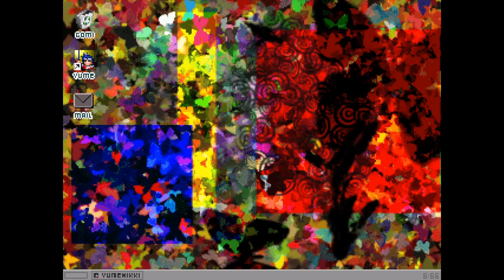[2ch] Yume 2kki - Blue Eyes World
Annoyingly enough, there's been an update since I last updated and the connection I was looking for wasn't even there. Hmph. We'll get it next time, and explore further down the main path then.

0:00 - Bedroom, Dream Bedroom, and Nexus
0:42 - Blue Eyes World
4:41 - Ending